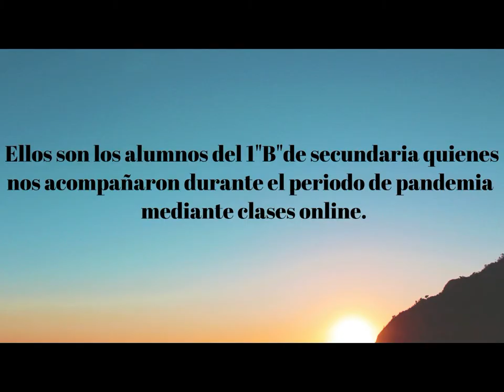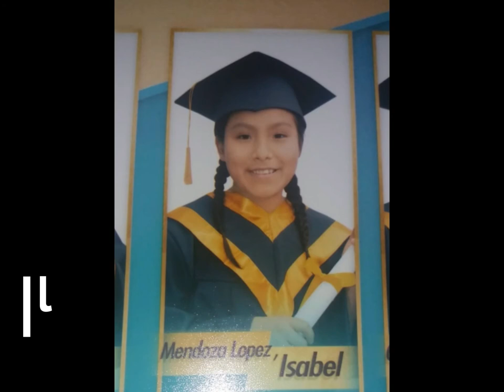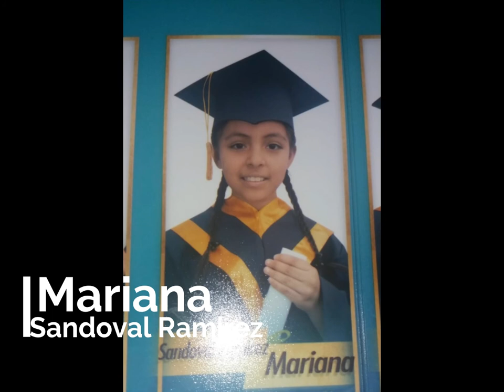Despedida del 1B-2020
despedida de los estudiantes de1ero B  de este año escolar 2020